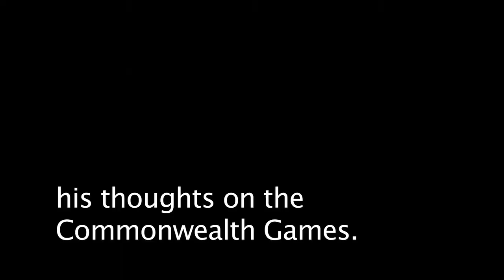Lachie Turner on Sevens.mov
Lachie Turner shares his thoughts on his recall to the Wallaby team, as well as how life is in the Australia Sevens team. He tells of the differences in the Sevens and 15s games and aspirations for Delhi. Shot for Oceaniarugby.com by Zoomfiji